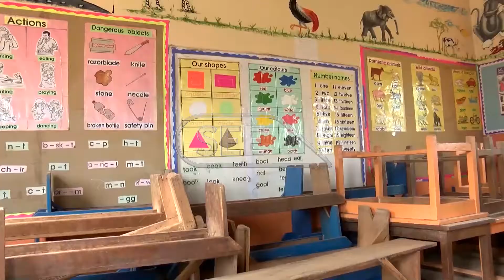SSEWUNGU ON SCHOOLS REOPENING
Kalungu West Member of Parliament, Joseph Ssewungu has criticized government’s delay in issuing a clear plan for schools reopening. The ministries of health and education have been tasked to find suitable interventions on how students will return to school.